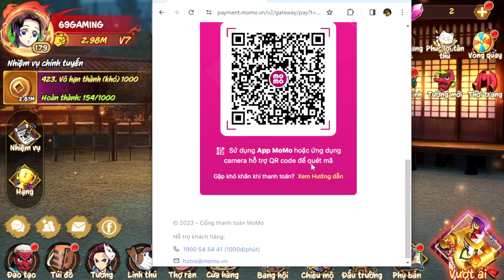GACHA 300 LẦN CHIÊU MỘ HƠI THỞ MẶT TRỜI ĐỂ UP CON TƯỚNG 10 SAO | 69 GAMING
Hơi Thở Mặt Trời code | Hơi Thở Mặt Trời apk
🎁 Giftcode Tân Thủ Hơi Thở Mặt Trời :
1. RENGOKULIVE
2. LIKEPAGE
3. ZENITSU
4. GACHA999
5. VIP9999
6. THANHGUOM
7. DIETQUY
8. BAODANH10K
9. BAODANH
10. 20KBAODANH
11. 30KROINE
12. DUOC40KROI
13. QUADA50KROI
14. HOITHOMATTROI
15. HTMTCAMON
16. NOELVUIVE
GACHA 300 LẦN CHIÊU MỘ HƠI THỞ MẶT TRỜI ĐỂ UP CON TƯỚNG 10 SAO | 69 GAMING - ĐỘI HÌNH NÔNG DÂN HƠI THỞ MẶT TRỜI

Kênh của mình chủ yếu Review Game và Chơi Game Chia Sẽ Kinh Nghiệm Lối Chơi Nông Dân , Mong Anh Em ủng hộ mình để đạt đến 100.000 Đăng Ký nhé (● ´ω ｀ ●) ♥♥ DEMON SLAYER MOBILE